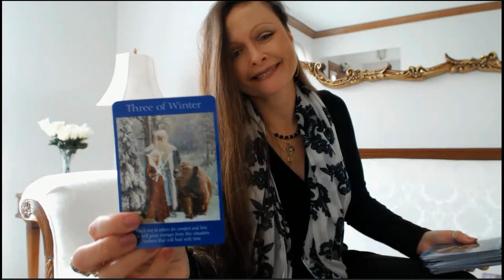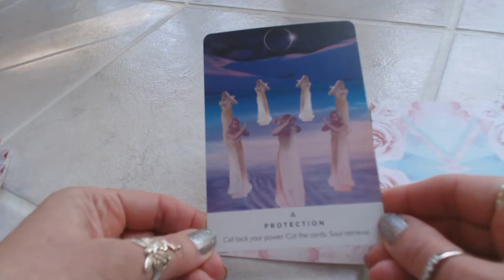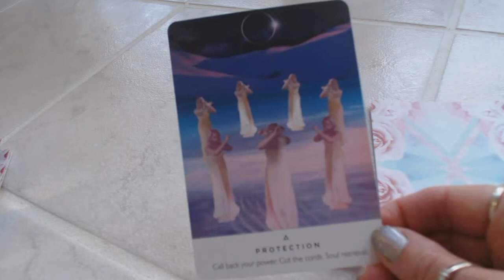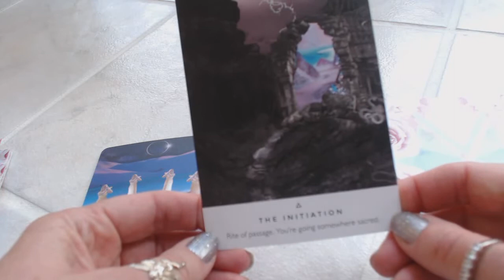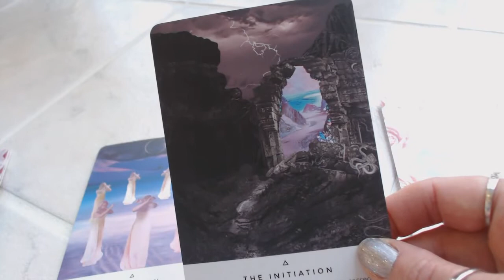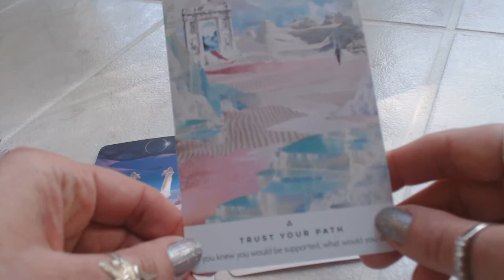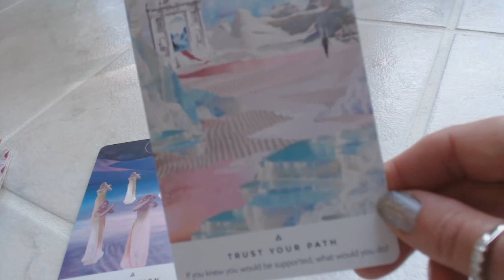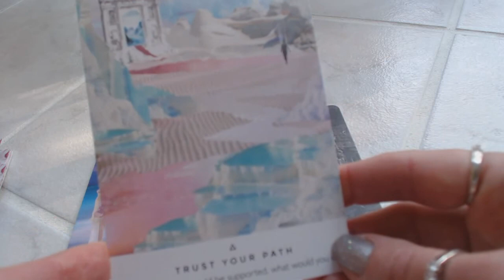Daily ENERGY & GUIDANCE ALL SIGNS Feb 21, 2020 CUTTING THE CORDS, TAKING BACK YOUR POWER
Traceyhd gives the timeless daily angel, oracle & tarot card reading. She is using the Shine Your Light Oracle by Rebecca Campbell. What do the angels want us to know? What is the energy for the day? Watch & find out.